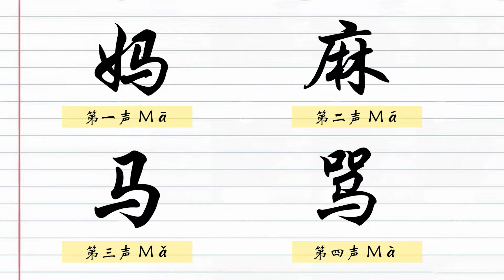CHINESE TONES WARS!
No English substitles on that one, deal with it :-)